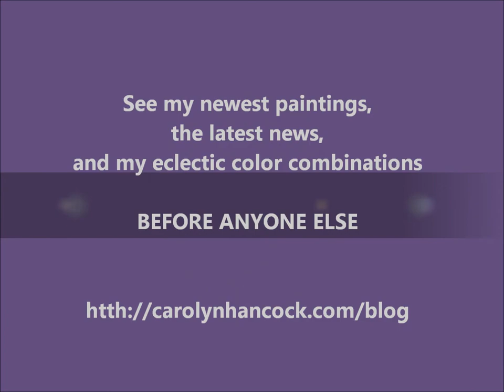The Art of Golf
Pastel paintings of Golf Course